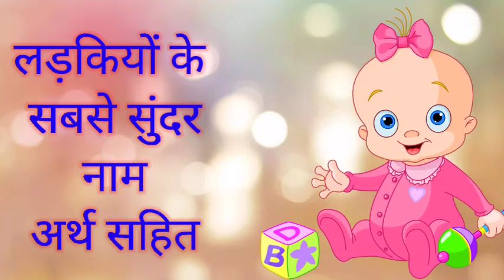लड़कियों के सबसे सुंदर नाम अर्थ सहित//baby girl ka name kya rakhe//baby girl ka list //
Hello everyone i am Kamlesh Kumar,  we are watching  @sirkamleshsir
In this video you know the meaning of English words meanings in hindi

MY VIDEO TOPICS:
1. Youtube Tricks
2. Popular Names
3. Rashifal
4.A Name Ki Jankari
5.Online Earning etc.

Title:- meaning in hindi // english se hindi // words meanings in hindi english// english words meanings //

For Financial Support Pay On Google Pay / PhonePe / Paytm :- 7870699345